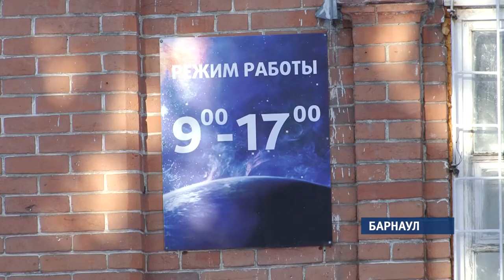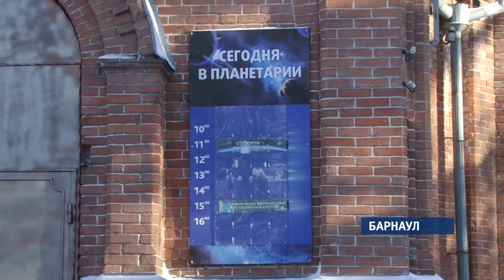Общественность Барнаула охотно подписывает петицию за сохранение планетария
Почти полторы тысячи человек подписали онлайн-петицию с просьбой не передавать здание барнаульского планетария – бывшего православного храма – Барнаульской епархии. Между тем возвращение здания церкви должно, по утвержденному ранее плану, произойти до конца года.